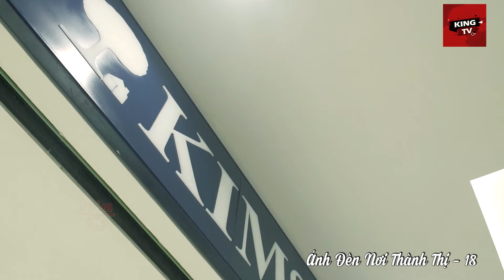Cảm Động Anh Chồng Chữa Bệnh Đồng Tính Cho Vợ Bằng Bột Mì | Phim Ánh Đèn Nơi Thành Thị | KingTV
🌸 Tên phim: Ánh Đèn Nơi Thành Thị

🌸 Diễn viên: Hữu Thạch, Văn Phượng, Ngân Quỳnh, Mã Hiểu Đông, Đinh Mạnh Phúc, Đinh Nhikolai